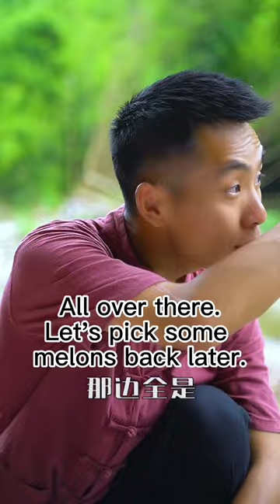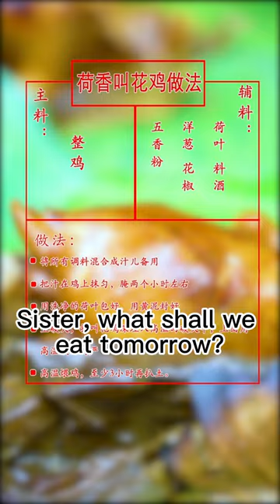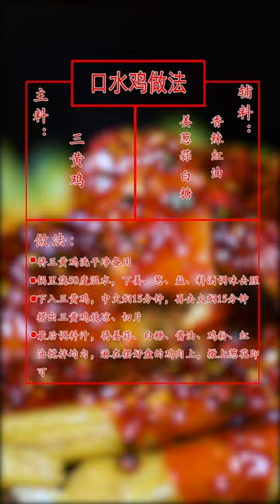Village Food Outdoor Cooking | Chicken Recipes | Tiktok Mukbang | Chinese Girl Eating Show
Hello everyone, here are ChanZi Siblings, we live in Sichuan countryside.

Today we will share a special cooking method of chicken. We will wrap the chicken with lotus leaves, paste it in mud, and braise it with fire. Finally, the fragrant chicken is ready. It's a famous and traditional Chinese dish called "Beggar's Chicken".

Don't forget to turn on the little bell 🔔 for notification to prevent missing new videos.